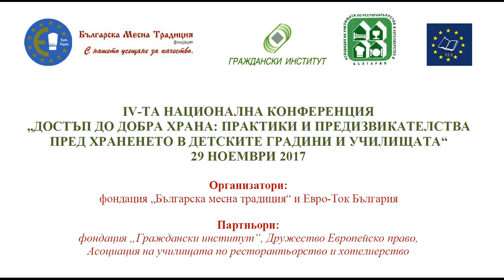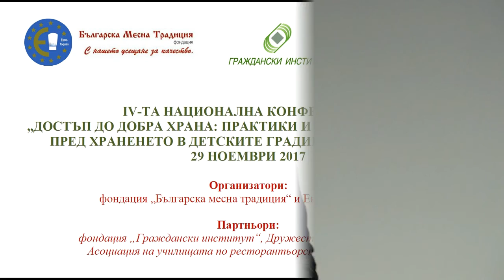Храненето в учебните програми и стандарти МОН - „Достъп до добра храна” 2017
Презентация на г-жа Емилия Григорова – Дирекция „Съдържание на предучилищното и училищно образование” в Министерство на образованието и науката по време на четвъртата национална конференция „Достъп до добра храна“, провела се на 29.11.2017 в ЕкспоЦентър, София.

Повече за програмата на събитието и за проекта „Достъп до добра храна“ вижте на